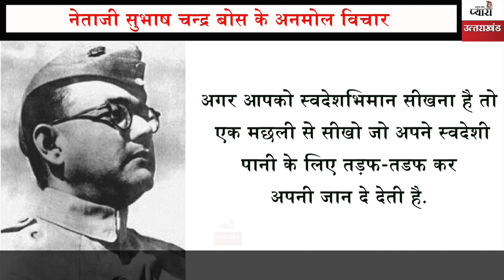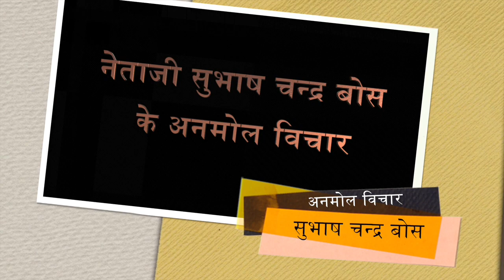Netaji Subhash Chandra Bose Quotes-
नेताजी सुभाष चंद्र बोस के महान विचार

Also Watch

Chanakya quotes for success चाणक्य के सफलता के 5 अचूक मन्त्र EP-1